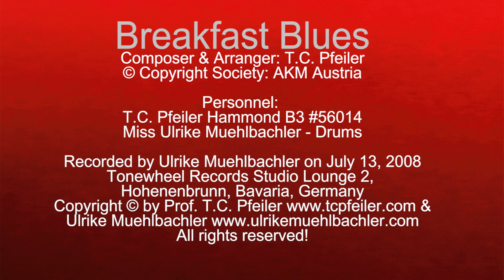Breakfast Blues, composed by T.C. Pfeiler Hammond B3 Copyr. Soc.: AKM Austria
Breakfast Blues
Composer: T.C. Pfeiler
Lyricist: instrumental
© Copyright Society: AKM Austria

Recorded at Tonewheel Records Studio Lounge2, Hohenbrunn, Bavaria, Germany on July 13, 2008 by Ulrike Muehlbachler.